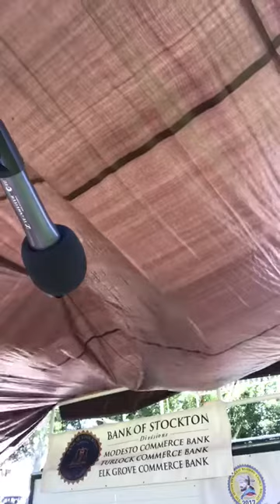“I BELIEVE TO MY SOUL” -- YO'Semitones, June 9, 2018.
“I BELIEVE TO MY SOUL” by the soulful YO’Semitones — Driftwood Dave Yosemite (guitar &
harmonica), Katie Lee Gonzales (conga) and Spoon Jon Greener (bass) — June 9, 2018, Westside Park, Tuolumne, CA. Song by Ray Charles.